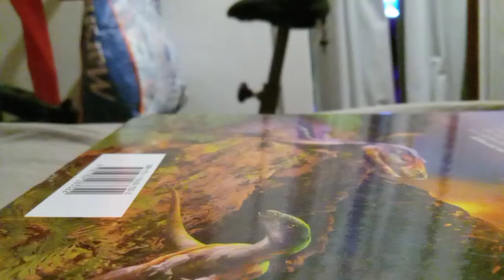Jurassic world : Secrets of the island. ep 1 - The Search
soo yea. this is my first stop motion, and it's purpose is to replace A New Era, aka that movie I was planning on making. Anyways here's the description of this episode

A lone Moros Intrepidus, goes on a tiny adventure to find food, but is met with a mysterious Foe. Will she fight or cower?

Ep. 2 - The Hunt

Description
A Ouranosaurus is out eating some herbs, until it is met with a hungry Carcharadontosaurus.
will it make it?

ep. 3 - The failure

description
Rexy is out hunting, but is met with the Therizinosaurus. who will win?

*please note that this is not based on the movie, it is inspired, but in more of a documentary, sort of way.*

but yea, This series is called Jurassic World : Secrets Of The Island *JW SOTI for short.*